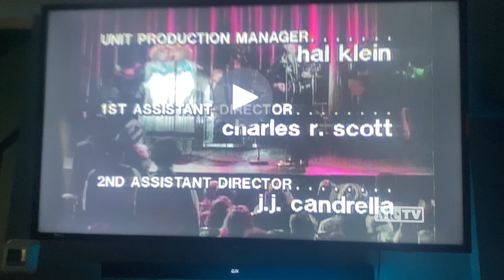The Fred Silverman Company/Strathmore Productions/Viacom (1987/1990) #19